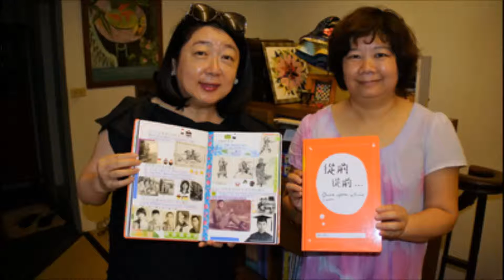中央廣播電臺160530中高齡就業專法即將上路(圖取自中央社)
早安現場－電影《高年級實習生》的主角Ben以高齡者身份重返職場，他的表現讓人刮目相看，打破外界刻板印象。近年，台灣像Ben一樣的65歲以上求職者也漸越來越多。
同時，為因應少子化與高齡化的問題，行政院研議提出《中高齡就業專法》，採取誘因，獎勵雇主聘僱企業聘僱中高齡員工。
中高齡者目前就業情況如何？媒合工作的過程中是否遭逢難題？
本集節目一探究竟。訪問勞動部銀髮人才資源中心余璦君主任。